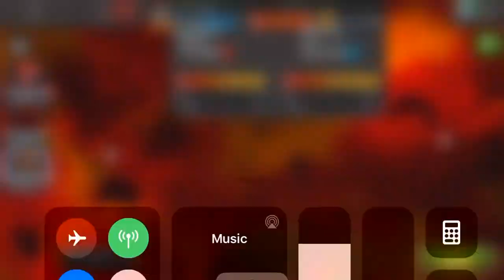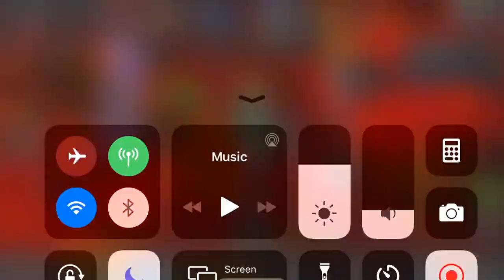Betrayed by Blade.. OMNI vs NY [AW] - Marvel Contest of Champions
Marvel Contest of Champions Gameplay, Tips, and More.

Cucked.. again.. basically a bug that only exists when punishing modok with blade's heavy for some odd reason only kabam knows why..